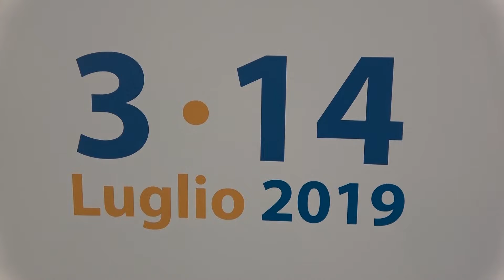Le Universiadi entrano nel vivo: al via i sorteggi